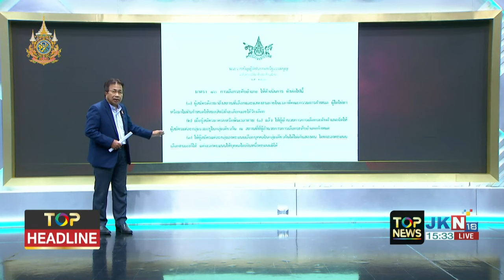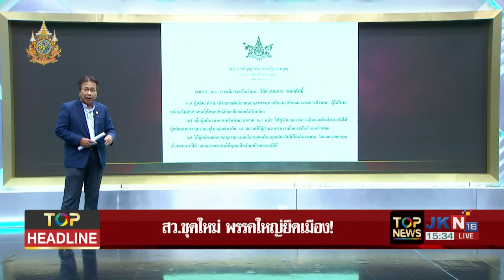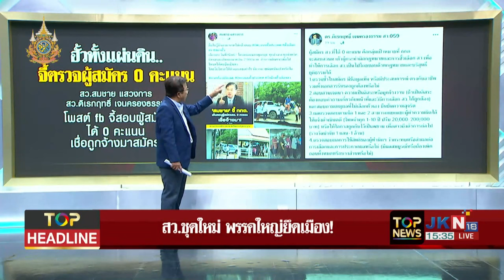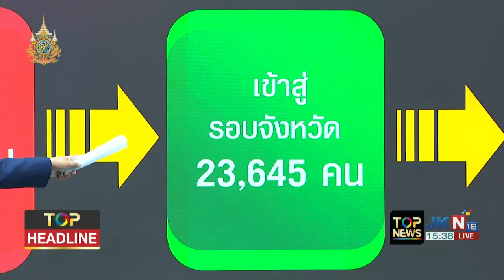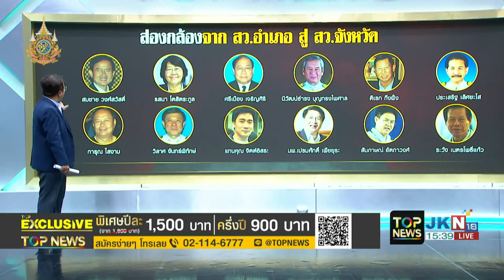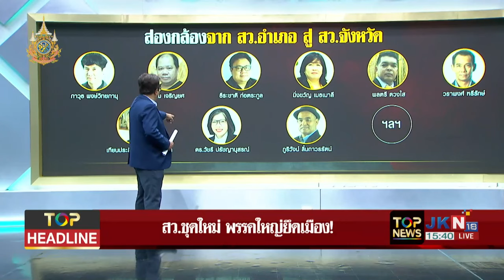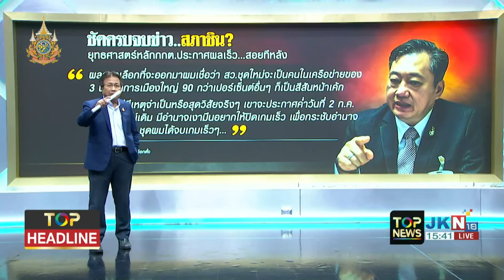หลักฐานชัด ฮั้วทั้งแผ่นดิน สว.ชุดใหม่ พรรคใหญ่ครองเมือง "สมชาย" เต็งหนึ่งประมุขสภาชิน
หลักฐานชัด ฮั้วทั้งแผ่นดิน สว.ชุดใหม่ พรรคใหญ่ครองเมือง สะพัด "น้องเขยแม้ว" เต็งหนึ่งประมุขสภาชิน